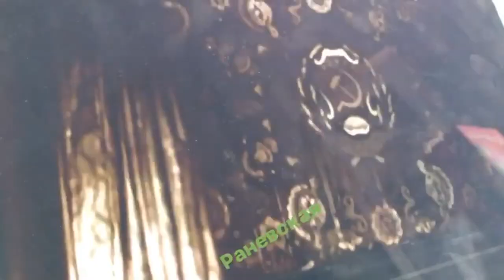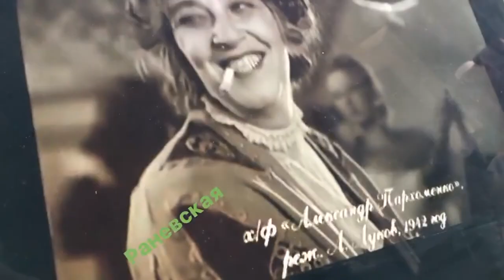Дима Билан - Instagam Stories 04/05/2017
Instagram Stories @bilanofficial за 4 мая 2017 г.